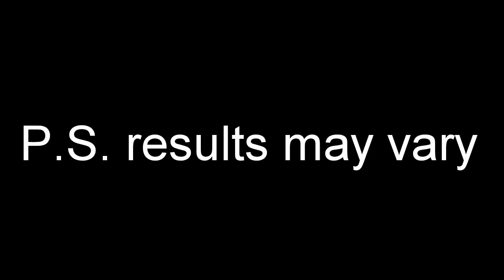How to be a Artist/Art Hack.. ish?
This was just a little fun vid I made.

Song The real one -little maps